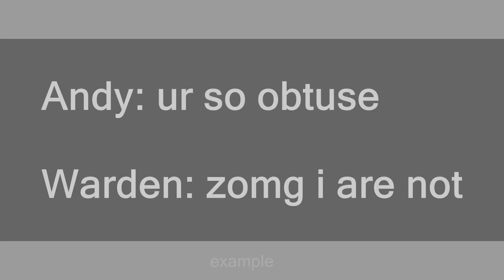Obtuse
Slang flashcards: